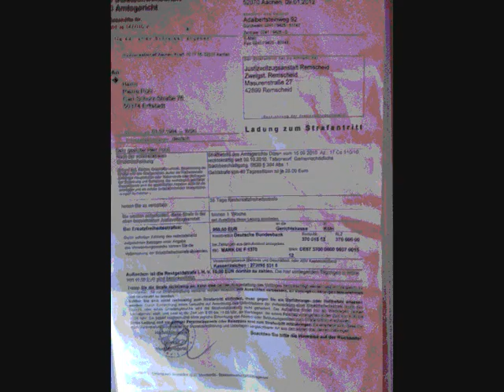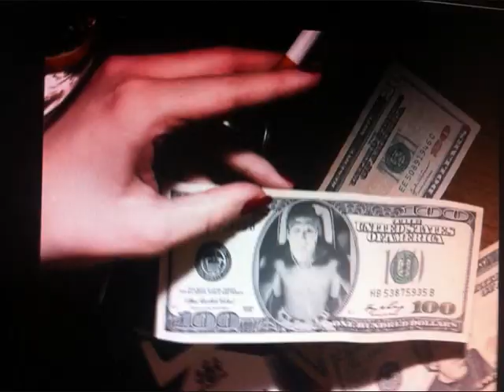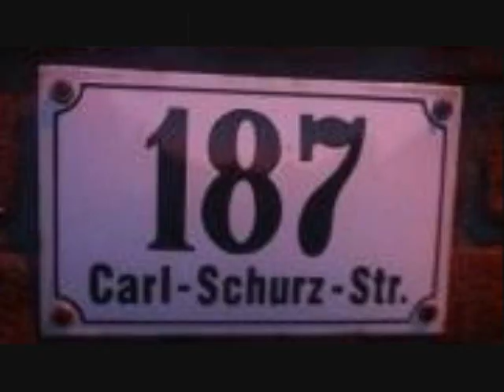FREE FREEZEE 374.wmv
free testo freezoos und gzuz 50374 hahihahatrallalala